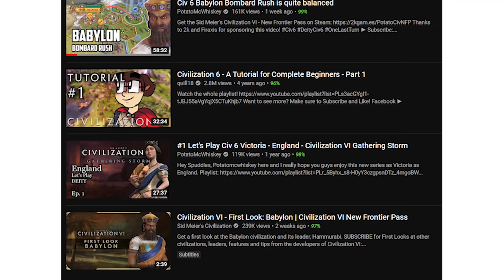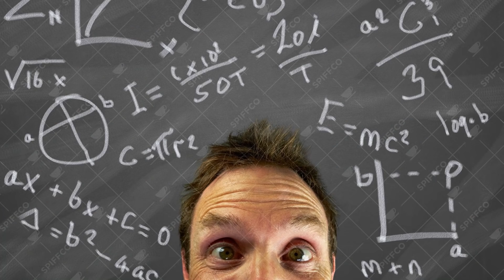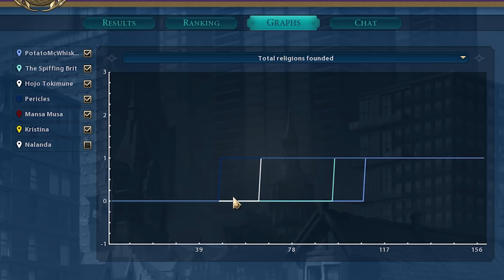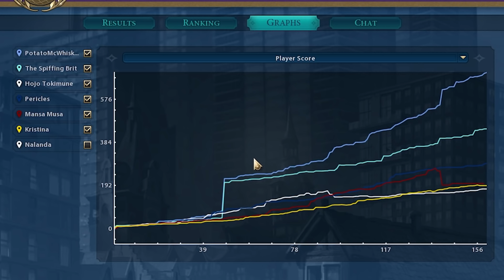1 TURN SCIENCE VICTORY! Civ 6 Is A Perfectly Balanced Game With No Exploits - Infinite Science!!!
Welcome back to Civ 6 where today the spiffing brit will be pulling off a 1 turn science victory thanks to an infinite science exploit. We will be joined by potatomcwhiskey the best pro civilization 6 player the world has ever seen. Today using his knowledge of strategy games and my knowledge of video game exploits we will be producing an unlimited amount of science to break sid meiers civilization 6! With the latest civ 6 update we now have access to a brand new civ exploit that allows for unlimited science by breaking the new city state that has been added! Myself and potato mc whiskey will be using this to break the game! I mean surely spiff unlocking nukes before the other players have discovered religion is a rough demonstration of just how overpowered this glitch can be.

So sit back and watch as the spiffing brit tests to see if Civilization 6 is a perfectly balanced game with no exploits or if the Infinite free Science is broken!!

A huge thank ye to Potato Mc Whiskey for sliding this into this video. Check out his channel for some fantastic civ 6 glitches and mostly some great Guides and montages for how to play the game especially the new DLC

Title: 1 TURN SCIENCE VICTORY! Civ 6 Is A Perfectly Balanced Game With No Exploits - Infinite Science!!!